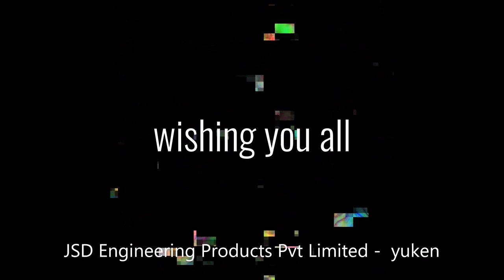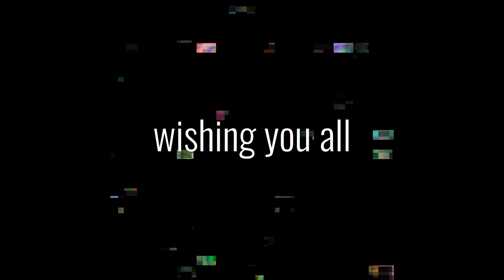May this festival of colors fill colors in your life To every shade of you, happy and colorful Holi